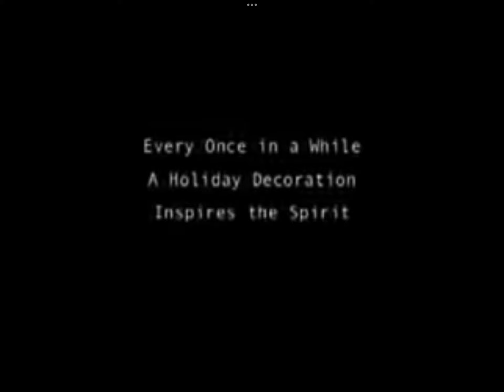February 25, 2024